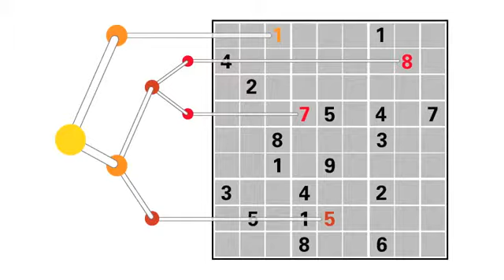Discrete Optimization - Learn Algorithms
This is the best Algorithms course
Discrete Optimization overview
Tired of solving Sudokus by hand? This class teaches you how to solve complex search problems with discrete optimization concepts and algorithms, including constraint programming, local search, and mixed-integer programming.Optimization technology is ubiquitous in our society. It schedules planes and their crews, coordinates the production of steel, and organizes the transportation of iron ore from the mines to the ports. Optimization clears the day-ahead and real-time markets to deliver electricity to millions of people. It organizes kidney exchanges and cancer treatments and helps scientists understand the fundamental fabric of life, control complex chemical reactions, and design drugs that may benefit billions of individuals.
This class is an introduction to discrete optimization and exposes students to some of the most fundamental concepts and algorithms in the field. It covers constraint programming, local search, and mixed-integer programming from their foundations to their applications for complex practical problems in areas such as scheduling, vehicle routing, supply-chain optimization, and resource allocation.